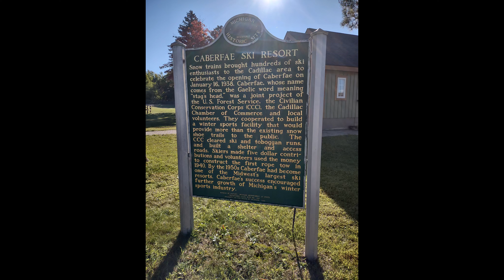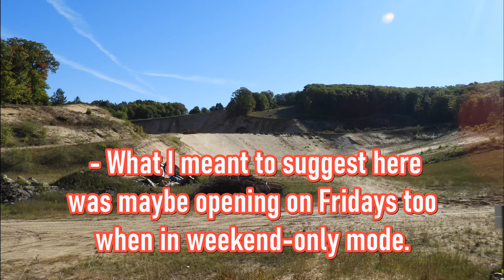A Second Interview with Tim Meyer at Caberfae Peaks - New Lift is DONE !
I returned to Caberfae Peaks to see the newly completed East Peak lift and for another chance to interview Timothy Meyers, Mountain Operations Manager.